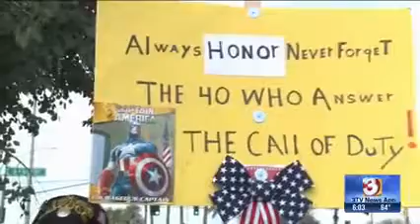KTVK: Veterans Upset Obama "Has Forgotten About Them" After Motorcade Drives By Phoenix VA